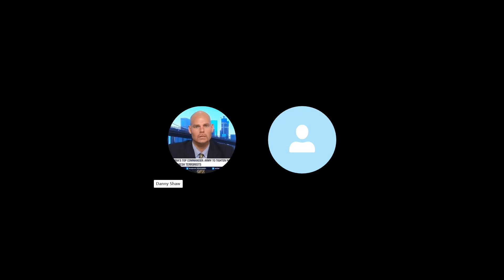Overview of events in Haiti - March 21st 2024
Haiti's people face another period of crisis, suffering and uncertainty as they strive to  defend their self-determination against US and allied intervention and  the treachery of the country's corrupt ruling elite. Danny Shaw is a professor at New York's City University and has visited and studied the Haitian popular movement for almost 30 years. He kindly agreed to discuss what is happening in Haiti with us at Tortilla con Sal .